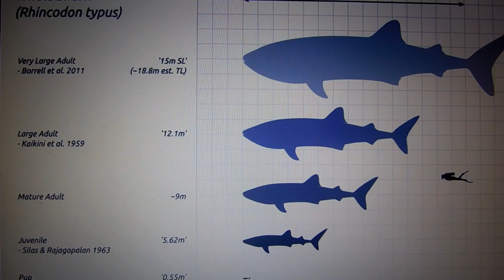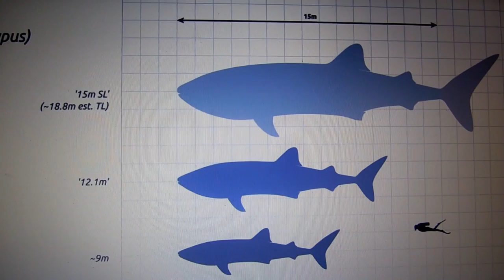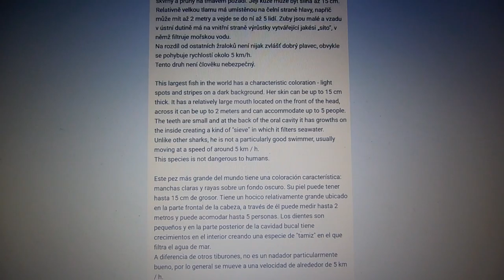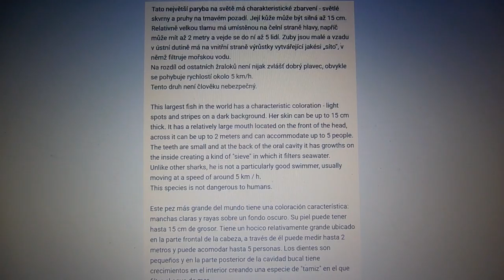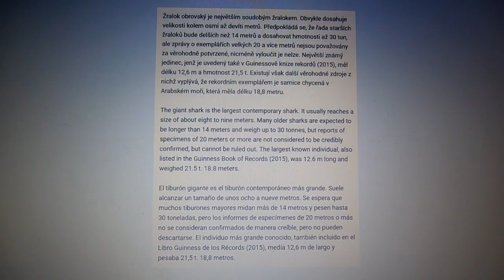Žralok obrovský (Rhincodon typus)